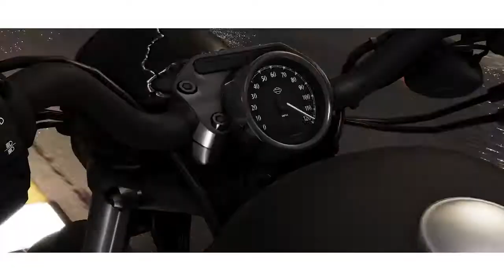The Crew 2 - Trailer - Harley Davidson Iron 883 - Legendado PT-BR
Compartilhe no seu facebook.

Assista tambem.

Titulo do video.
Titanfall 2 - Multiplayer - Modo Exaustão(Mapa Éden) #3 - Gameplay PT-BR HD

Entre para o clan: Mitos do Viajante.

Parceiro do Canal
✔A Place of Game - Blog

★Indicação do Magrelo
✔EversonMitoBr